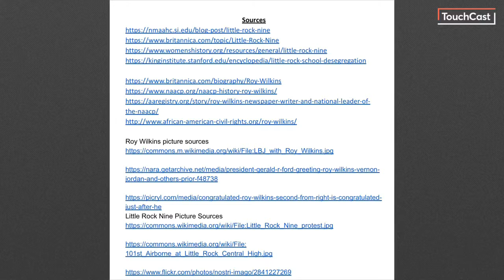Daily Dose of History Roy Wilkins/Little Rock Nine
Nolan dishes the news on Roy Wilkins and  a second story on the Little Rock Nine.